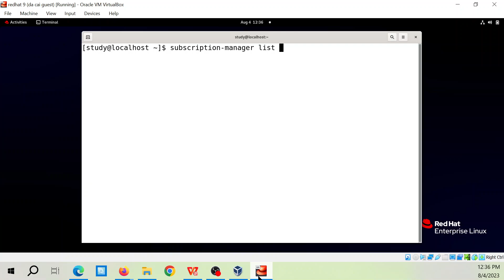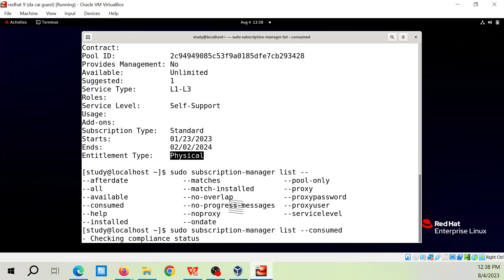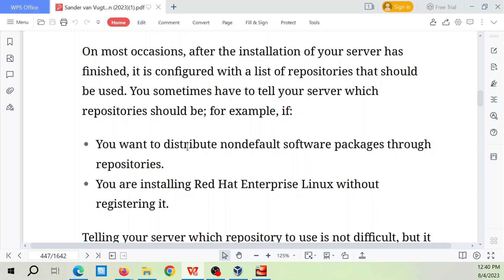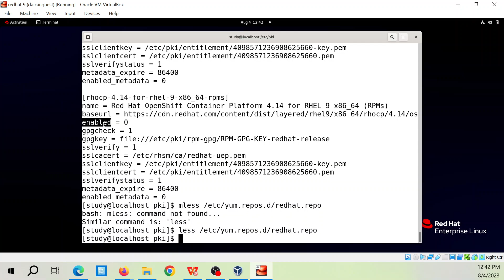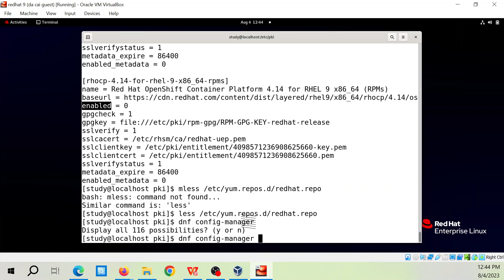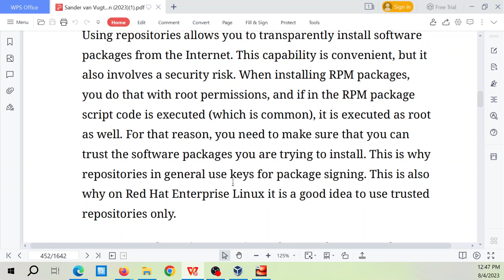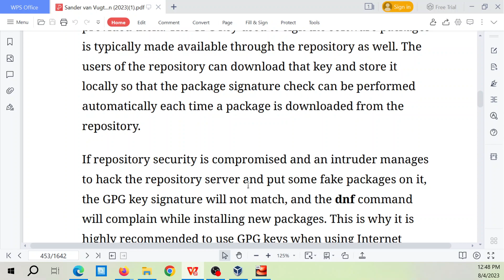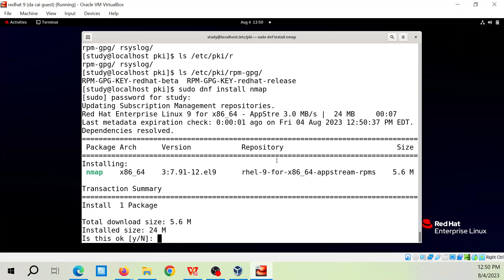Redhat Linux 9: Quản lý đăng ký hỗ trợ từ Redhat và kết nối tới các repository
Red Hat Enterprise Linux Administration
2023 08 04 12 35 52

Managing Subscriptions You can manage subscriptions either from the GNOME graphical interface or from the command line. The
subscription-manager tool is used for managing subscriptions from the command line. You can use it in the following ways: Register a system: Type subscription-manager register to register. It will prompt for the name of your Red Hat user account as well as your password, and after you enter these, your RHEL server will be registered. List available subscriptions: Each account has access to specific subscriptions. Type subscription-manager list -- available to see what your account is entitled to. Automatically attach a subscription: Registering a server is not enough to get access to the repositories. Use subscription-manager attach --auto to automatically attach your subscription to the repositories that are available. Get an overview: To see which subscriptions you’re currently using, type subscription-manager list -- consumed. Unregister: If you’re going to deprovision a system, use subscription-manager unregister. If you have access to a limited number of registered systems only, unregistering is important to ensure that you don’t run out of available licenses. After you register and attach a subscription, entitlement certificates are written to the /etc/pki directory. In
/etc/pki/product, stored certificates indicate which Red Hat products are installed on this system. In /etc/pki/consumer, stored certificates identify the Red Hat account to which the system is registered, and the /etc/pki/entitlement directory contains information about the subscriptions that are attached to this system. Specifying Which Repository to Use On most occasions, after the installation of your server has finished, it is configured with a list of repositories that should be used. You sometimes have to tell your server which repositories should be; for example, if: You want to distribute nondefault software packages through repositories. You are installing Red Hat Enterprise Linux without registering it. Telling your server which repository to use is not difficult, but it is important that you know how to do it (for the RHCSA exam, too). Important!
To learn how to work with repositories and software packages, do not use the repositories that are provided by default. So if you have installed RHEL, do not register using subscription- manager, and if you have installed CentOS, remove all files from /etc/yum.repos.d. If you overlooked this requirement while installing earlier, you can use subscription-manager unregister to remove all registration. To tell your server which repository to use, you need to create a file with a name that ends in .repo in the directory /etc/yum.repos.d. The following parameters are commonly used: [label] The .repo file can contain different repositories, each section starting with a label that identifies the specific repository. name= Use this to specify the name of the repository you want to use. baseurl= This option contains the URL that points to the specific repository location. gpgcheck= Use this option to specify if a GNU Privacy Guard (GPG) key validity check should be used to verify that
packages have not been tampered with. In older versions of RHEL you needed to memorize how to create a repository client file. In RHEL 9, the dnf config- manager tool is available, even in a minimal installation, to create the repository client file for you. To easily generate the repository client file, use dnf config-manager --add- repo= Just make sure to replace the URL in this example with the correct URI that points to the location of the repository that you want to use. If for instance you have copied the contents of the RHEL 9 installation disk to the /repo directory, you would be using a file:// URI. In that case, the following command would add the BaseOS repository: dnf config-manager --add- repo=file:///repo/BaseOS. If you’re using the dnf config-manager tool to add repositories, you need to edit the repository file in /etc/yum.conf.d after adding it, so that it includes the line gpgcheck=0. Without that option the dnf tool wants to do a GPG check on incoming packages, which requires additional complex configuration that is not needed on the RHCSA exam. In Example 9-1 you can see what the resulting repository file would look like. In Exercise 9- 1 you will find all the instructions that are needed to set up your own repository and configure access to it.
Example 9-1 Repository File Example Click here to view code image
[root@server1 ~]# cat /etc/yum.repos.d/repo_Base
[repo_BaseOS]
name=created by dnf config-manager from file:///
baseurl=file:///repo/BaseOS
enabled=1
gpgcheck=0